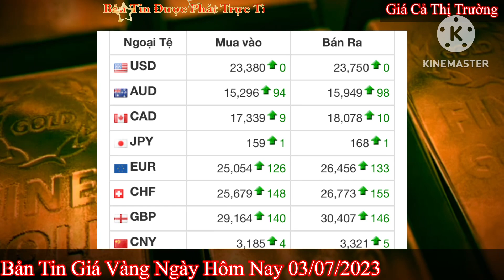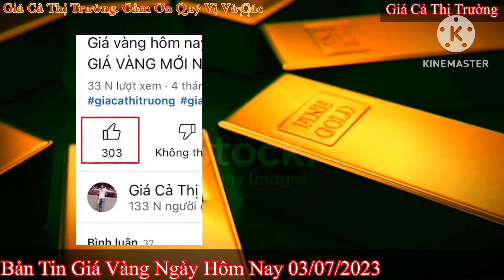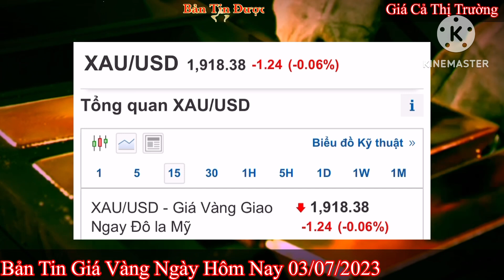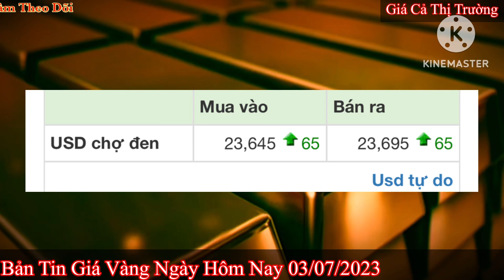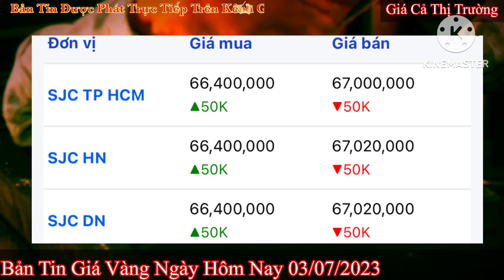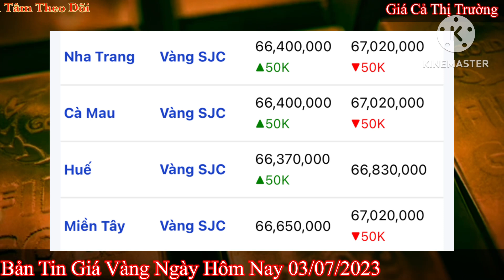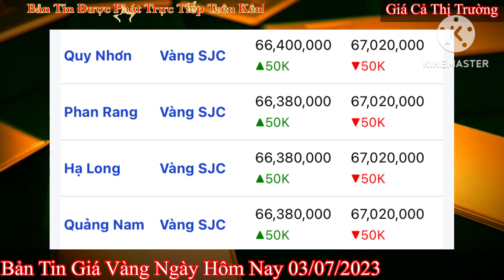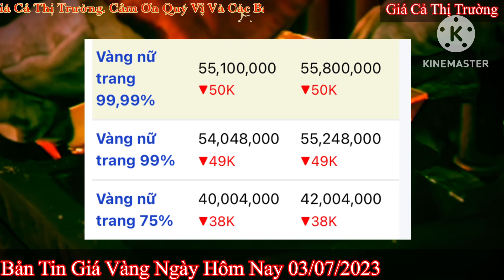Giá vàng hôm nay 9999 ngày 3/7/2023 | GIÁ VÀNG MỚI NHẤT || Xem bảng giá vàng SJC 9999 24K 18K 10K